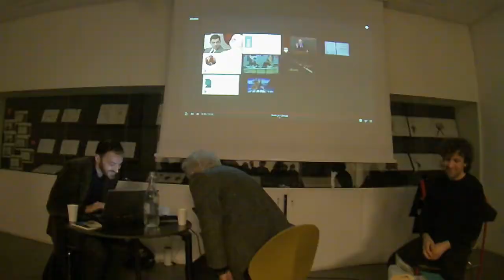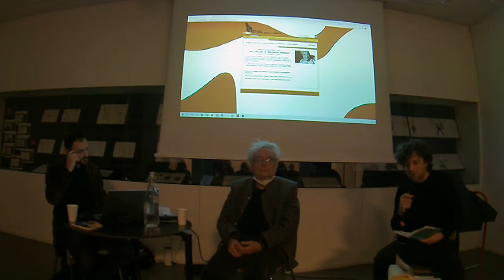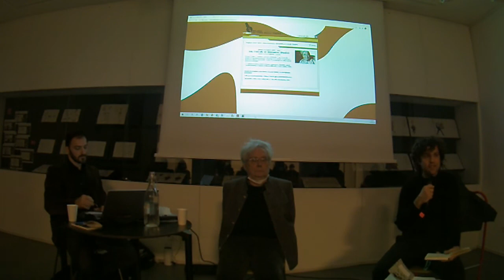17/03/22: Un ricordo di Giovanni Giudici, La Casa della Poesia di Milano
Serata a cura di Maurizio Cucchi

Giovanni Giudici, scomparso nel 2011 all’età di 87 anni, è uno dei maestri del secondo Novecento. Nel tempo “del gremito” è opportuno fermarsi su figure come queste, capaci di accarezzare la realtà come di andare in profondità.
Ne parlano tre poeti e lettori di diverse generazioni: Maurizio Cucchi con Mary Barbara Tolusso e Marco Pelliccioli. Modera Amos Mattio.

Casa della Poesia di Milano -  Milano